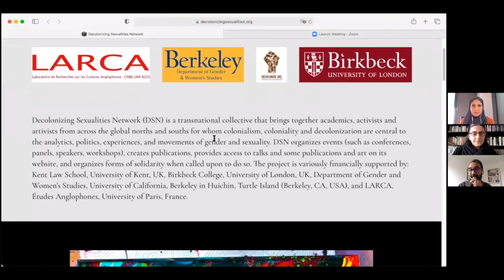Decolonising Europe #13: Decolonising Queerness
We will discuss how to adopt a framework towards gender and sexuality that does not centre white and European experiences or scholars. Rather this panel engages with debates about gender and sexuality in relation to colonial histories of Europe, the intersectionality of race, class,  gender and sexuality and current debates on heteronormativity. How can we understand the histories of white feminism and the consequences for BIPOC women, or the right-wing representation of migrant men as sexual assaulters and threatening? How have colonial subjects been represented and marginalized in relation to gender and sexuality? What kind of knowledge is amplified in these debates, and which forms of practice and knowledge are excluded? This panel investigates these questions, and link them to contemporary policies and events in Europe to gain a decolonial perspective on gender and sexuality.

Sarah Bracke is Professor of Sociology of Gender and S          exuality at the University of Amsterdam. She co-directs the Amsterdam Research Centre of Gender and Sexuality (ARC-GS) since September 2019. Before joining the Sociology Department at the UvA in 2017, she worked as a senior researcher at the Center of Expertise on Gender, Diversity, and Intersectionality (RHEA) at the Vrije Universiteit Brussels and as Associate Research Professor of Sociology at Ghent University.

Sandeep Bakshi researches on transnational queer and decolonial enunciation of knowledges. He received his PhD from the School of English, University of Leicester, UK, and is currently employed as an Associate Professor of Postcolonial and Queer Literatures and Literary Translation at the University of Paris. Co-editor of Decolonizing Sexualities: Transnational Perspectives, Critical Interventions (Oxford: Counterpress, 2016) and Decolonial Trajectories, special issue of Interventions (2020), he has published on queer and race problematics in postcolonial literatures and cultures.